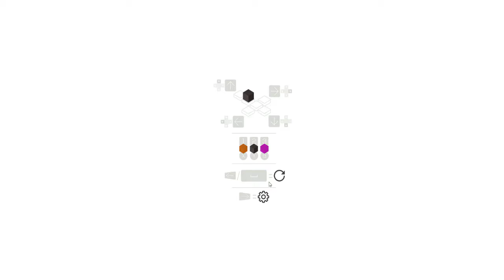Skipper - #1 - Beyin yandı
skipper Skipper